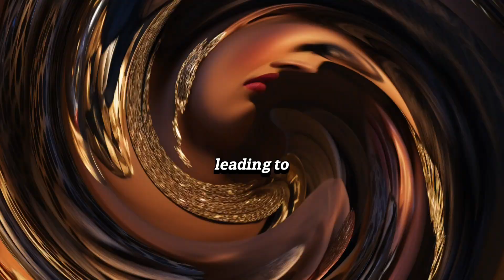4 Legendary Women who changed the history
Hope you enjoy the short biography of those 4 great women.